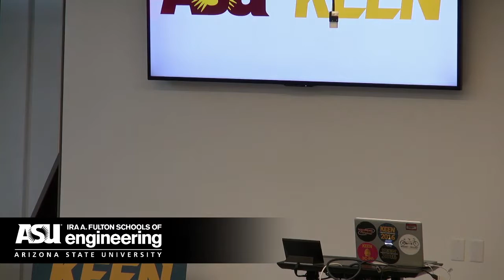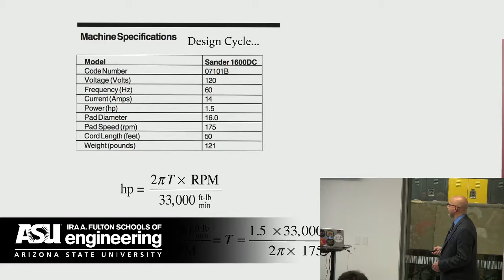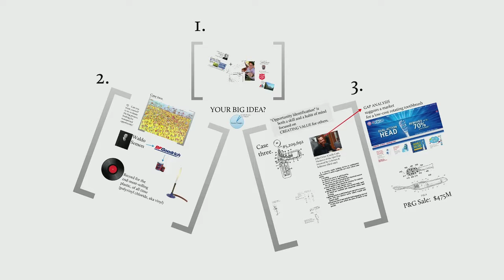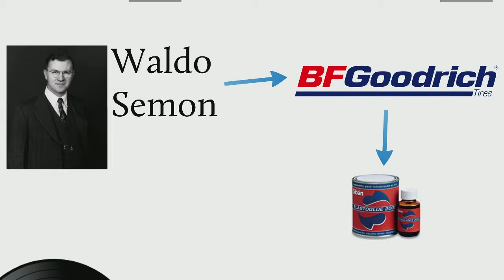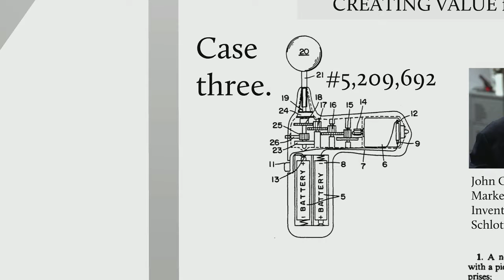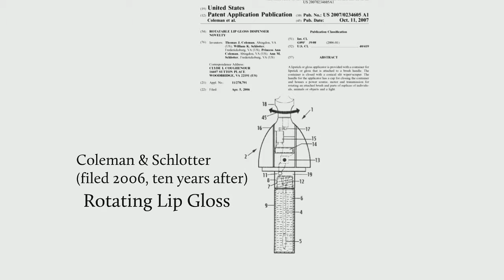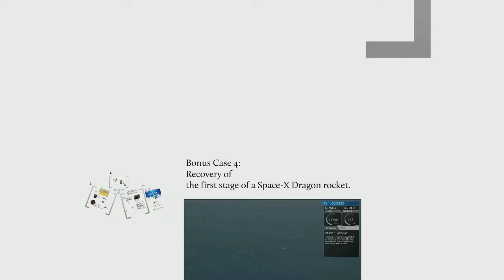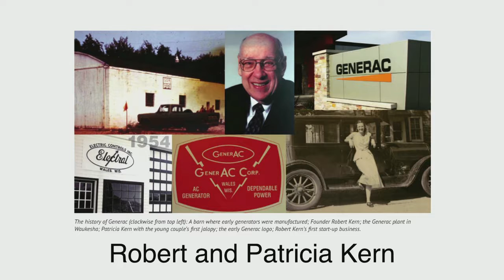Live @ Generator Labs - Just Start with Doug Melton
In this installment of “Just Start” in our Live @ GenLabs series, former professor and entrepreneur catalyst, Doug Melton, shares his insight on how to get started in the world of entrepreneurship.